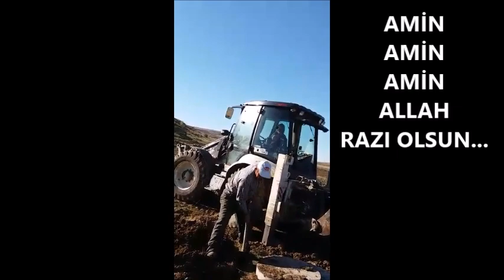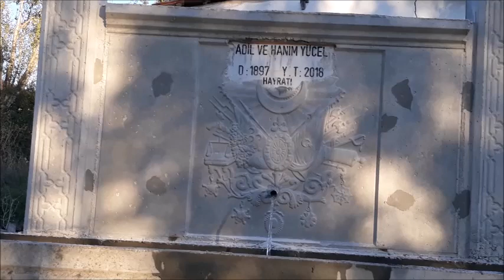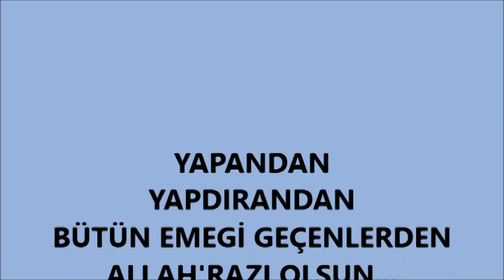kayılar köyü ahmetboz18 3 ÇEŞME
İKİCCENİN SUYU KÖYE GELDİ ÜÇ YERDE ÇEŞME OLUP-
DOGAYA CAN VERDİ...